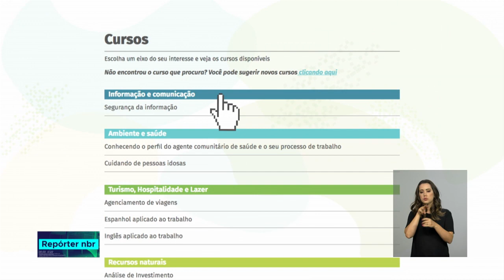Escola do Trabalhador já recebeu quase 550 mil matrículas em menos de um ano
REPÓRTER NBR - 03.10.18: a parceria com a UNB inclui pesquisa permanente sobre o mercado de trabalho e o interesse dos estudantes por novos cursos. A previsão é de que a oferta, hoje em 24 temas, seja ampliada para 50 cursos diferentes até 2019.